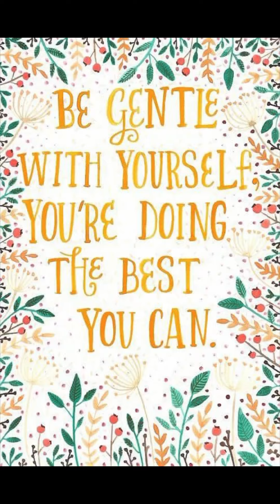Day 21. It was a difficult day. A very difficult day.